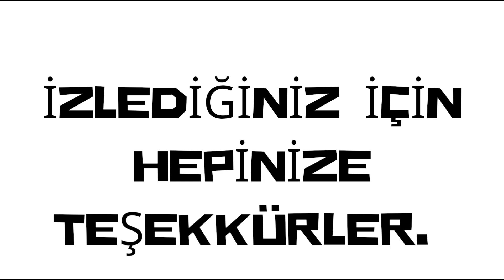Sakın söyleme 7.Bölüm Fragmanı - 9 Nisan Salı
İZLE7.COM'DAN ALINIYOR